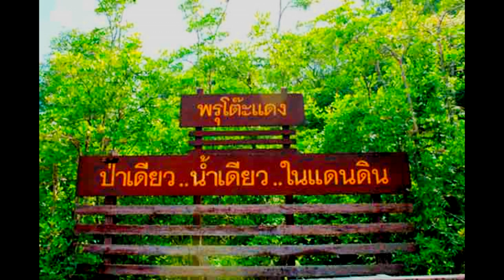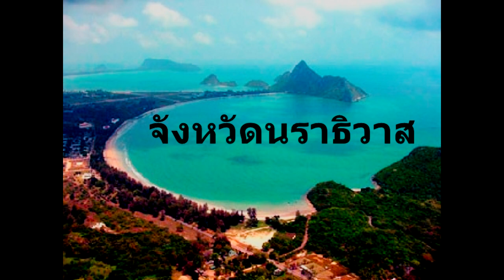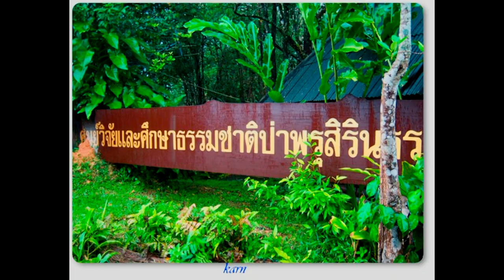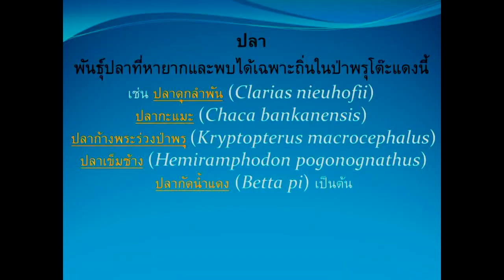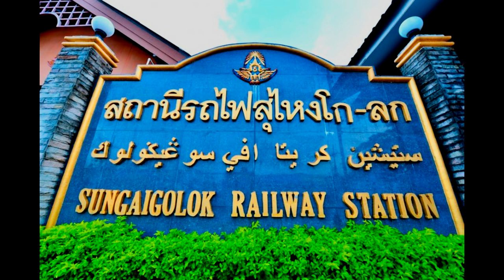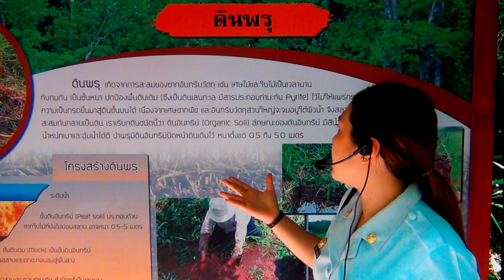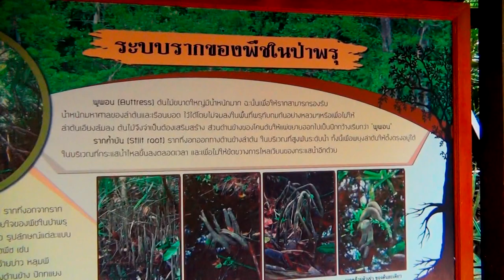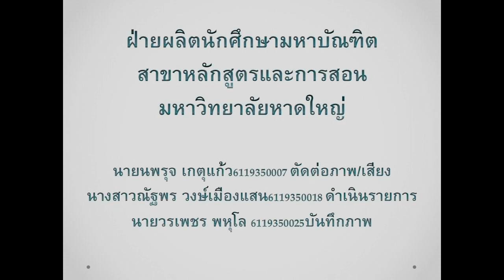ป่าพรุโต๊ะแดง